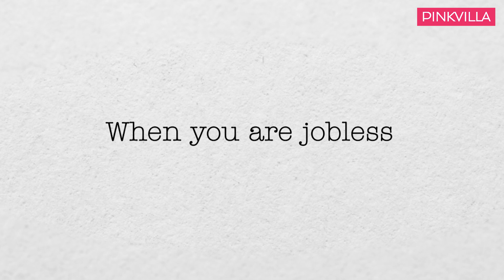Bhuvan Bam's UNTOLD Story: Battling rejections, stammering & brother's accident | BB Ki Vines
Bhuvan Bam has truly turned out to be one of the top content creators on the web. From comedy to music, Bhuvan has now become a household name thanks to his videos. But like everyone else, he too has his own story. From standing in queues to not even stand a chance to audition at reality shows, he's done it all. Not just that, the influencer has also battled stammering for years now. In fact, he shares an incident where he walked into a pizza joint and wanted to become their delivery boy because he didn't have a job. Apart from this, he also gets emotional about his brother's accident and how he overcame it.